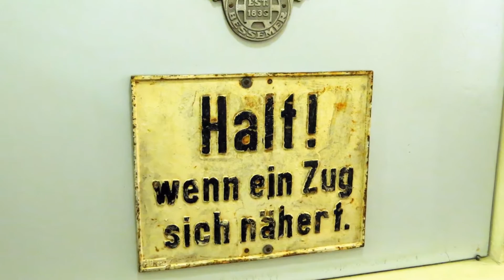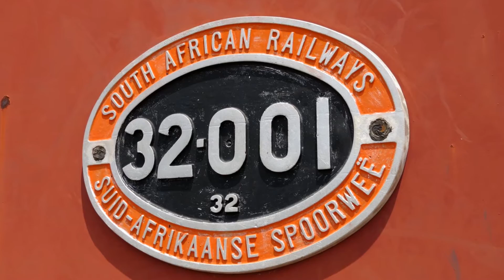Namibia - Windhoek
Ein kleiner Streifzug durch die Hauptstadt Namibias am Anfang unserer Namibia-Rundreise